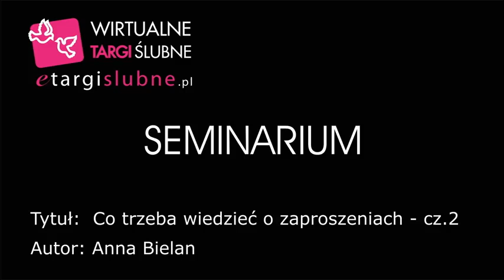Anna Bielan Co trzeba wiedzieć o zaproszeniach ślubnych część druga cz 2